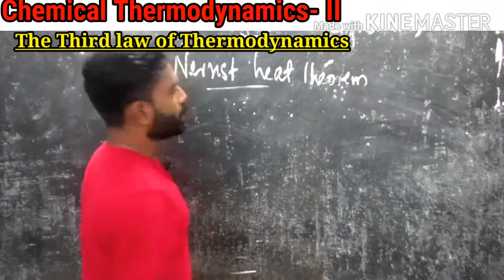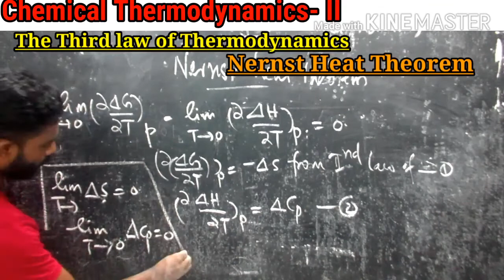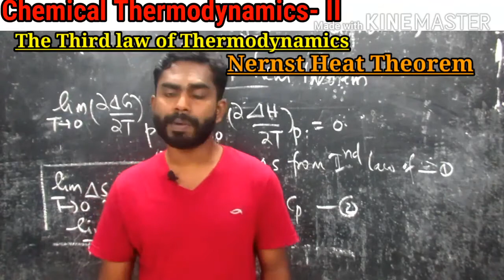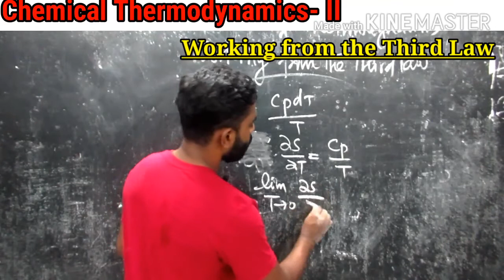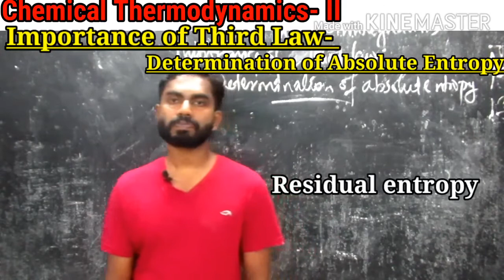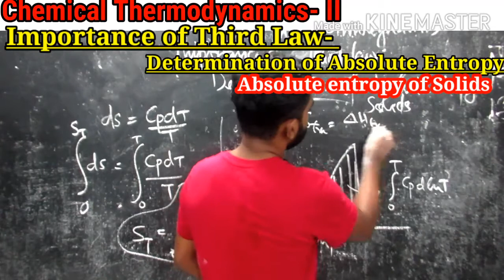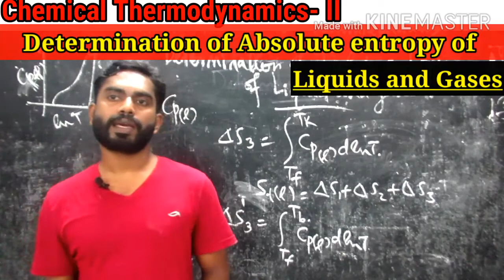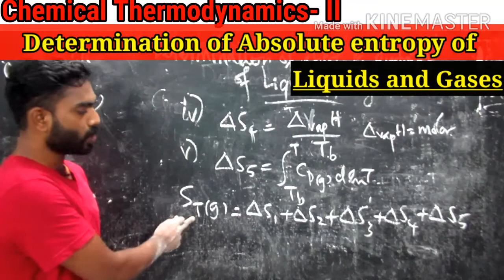Third Law of Thermodynamics IAbsolute entropies and its determination I B.Sc ChemistryISubin Kumar K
This video describes the Third law of thermodynamics (Introduction), Nernst heat theorem, working from the third law, Statement of the Third law reflecting the unattainability of absolute zero, Importance of third law- Determination of absolute entropies and determination of absolute entropies of liquids and gases